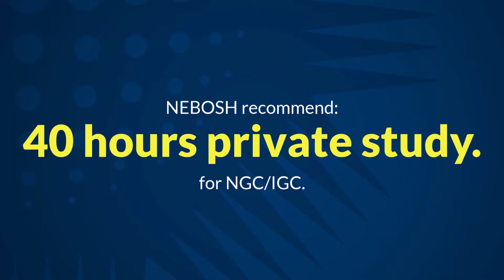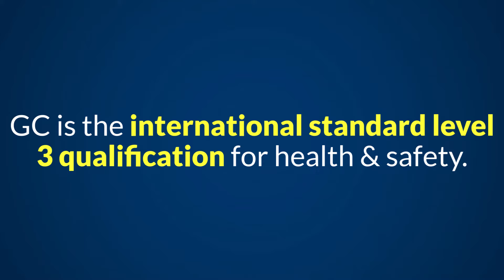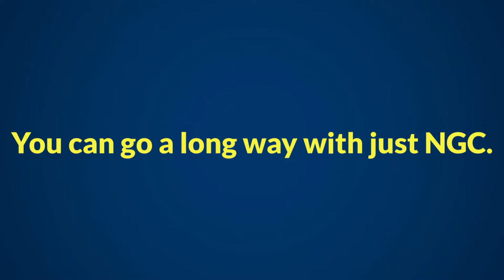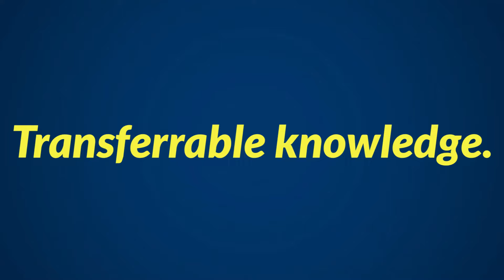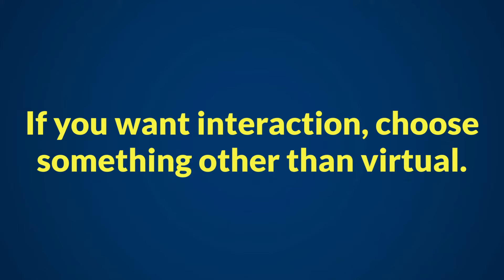Is NEBOSH Worth It? YES - HERE'S WHY...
Who are Compassa?

Compassa is a GOLD NEBOSH Learning Partner. We specialise in making IOSH and NEBOSH training and eLearning fun, engaging, and interactive.

Struggling with your NEBOSH National or International General Certificate? Here are some resources we have for you, from cheapest to the most expensive.
1. Our NG1/IG1 exam technique guide
2. Our NG1 studybook, which is 90% relevant to the IG1 unit
3. Our NG1/IG1 Exam Preparation course.
4. Our NG1 Rescue Package, which includes full tutor support, mock exam marking, and all of the above resources.

We have produced the WORLD's FIRST interactive video courses for
- NEBOSH National General Certificate (NGC) in Occupational Health and Safety
- NEBOSH HSE Introduction to Incident Investigation Award
- CPD Certified Managing People Effectively

Compassa is led by Will Taylor CMIOSH, a health and safety professional since 2001. He is also an ex-NEBOSH examiner and ex-Team Leader for an examination team.